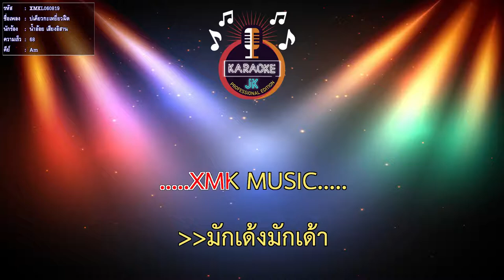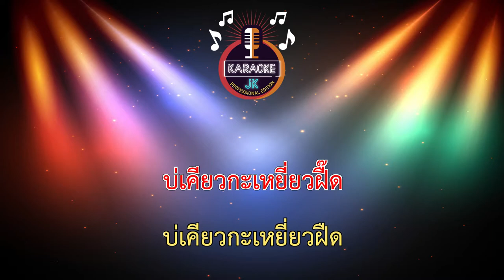บ่เคียวกะเหยี่ยวฝืด (68-Am) - น้ำอ้อย เสียงอิสาน 【 Cover By คาราโอเกะดนตรีสด 】